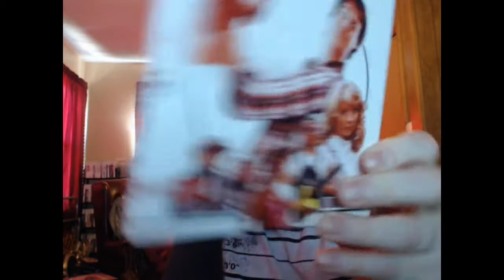Mr. Mom: Movie Review (Shout Factory)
A quick look at 80s fluff comedy Mr. Mom.